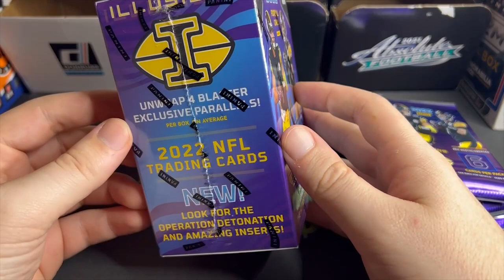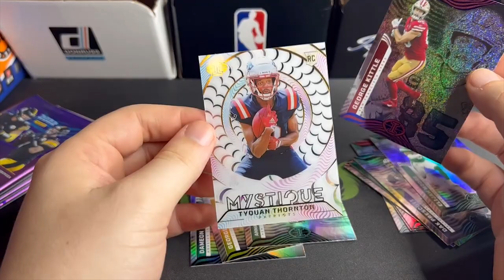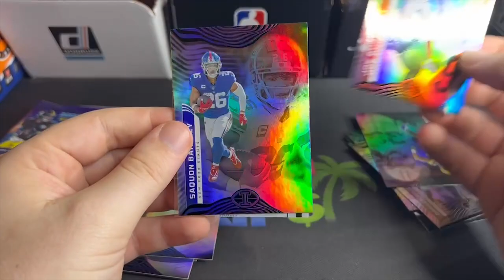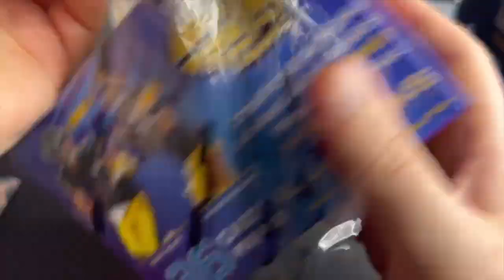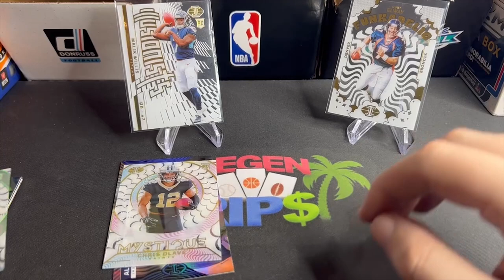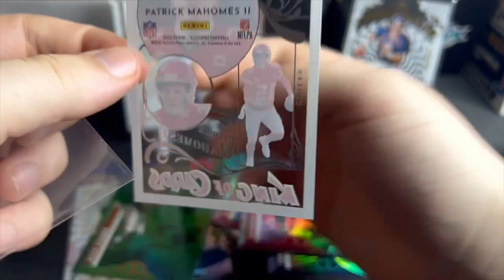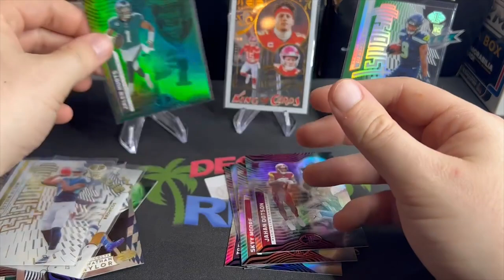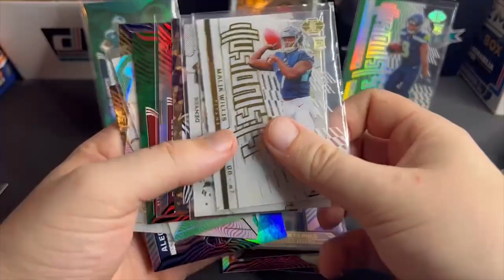Brand New! 2022 Illusions Football Blaster Box Review!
Reviewing the brand new 2022 Illusions Football blasters that I found at Walmart today. We are 2 days away from the Super Bowl and nothing gets me more in the mood than ripping some new football product!